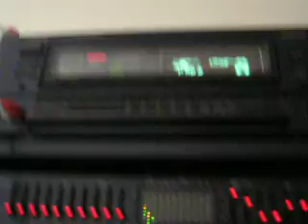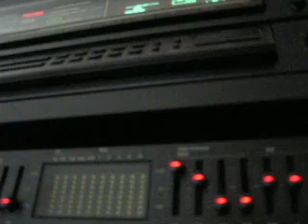Klipsch speakers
In my living room I have a pair of Klipsch 4.2 oak vintage speakers. In the backround you may hear this rattling sound that sounds like glass rattling, that is the stuff all the way in my kictchen. I really like these speakers, and I dont care what anyone else hates them, because they can sound really good, or blast so loud that it makes the windows flex, and makes everything shake. They are not being sold in stores anymore. Here is the specs:

KG 4.2 Specifications
power handling: 100 watts maximum continuous (500 watts peak) (I can push them up to about 495 watts)
sensitivity: 95dB @ 1watt/1meter
nominal impedance: 8 ohms
tweeter: K-85-K 1" (2.54cm) Phenolic dome compression driver
high frequency horn 90°x60° Tractrix® Horn
woofer: K-1005-K 10" (25.4cm) ICG cone active / KD-101-K 10" (25.4cm) ICG cone passive
enclosure material Medium density fiberboard construction (MDF)
enclosure type Bass reflex via passive radiator
dimensions: 30.5" (77.5cm) x 13.5" (34.3cm) x 11.75" (29.8cm)
weight: 44 lbs. (20kg)
finishes Walnut Oil, Oak, Oil, Oak Clear, Finished Black
built from: 1992
built until: 1994

Great speakers.